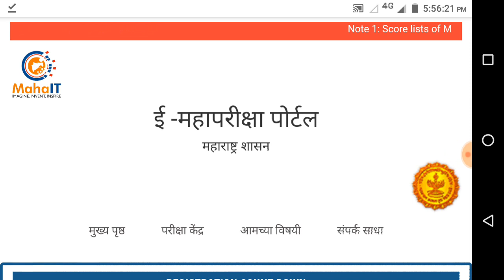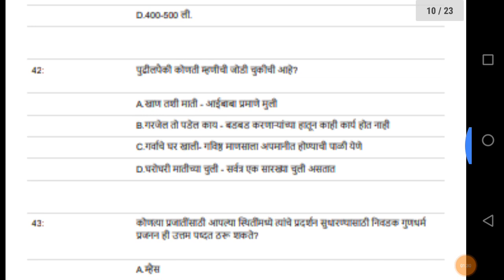Pashu sawardhan vibhag exam 2019.